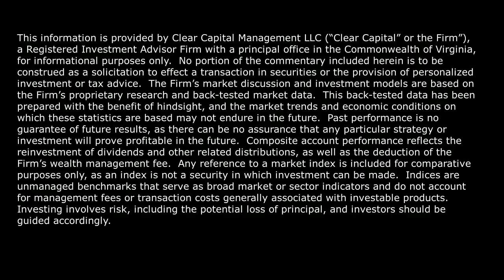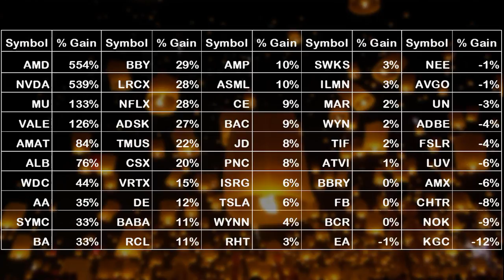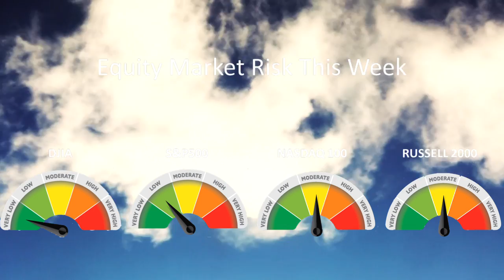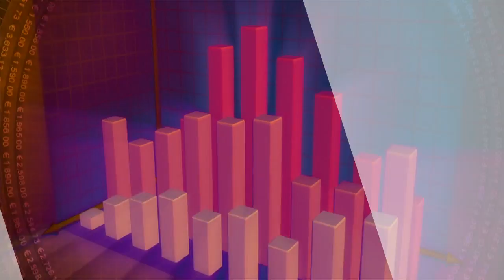iWIN TV for September 30, 2017